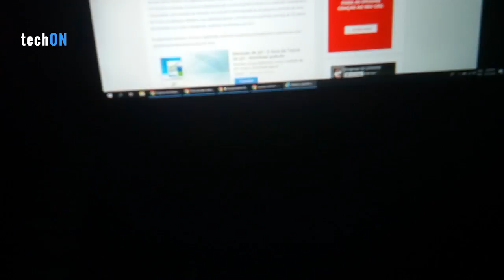(Solved) How to turn On and Off keyboad lights on Dell Notebook XPS